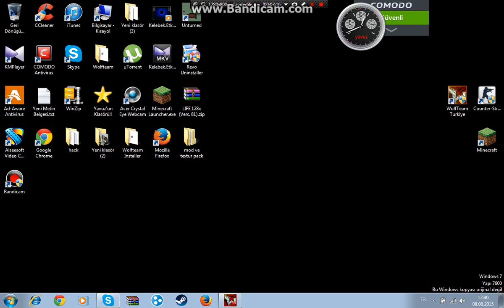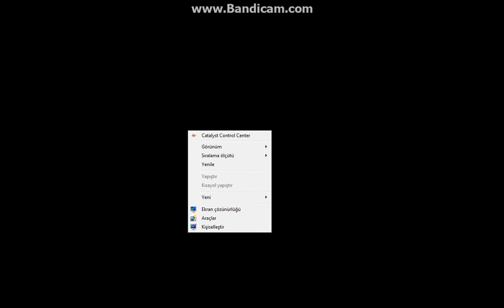Wolfteam-Oynanış Videosu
arkadaşlar mikrofonum bozulduğu için videoyu sesiz çekmek sorunda kaldım ama en kısa sürede yeni mikrofon alıp videoya devam edeceğim.